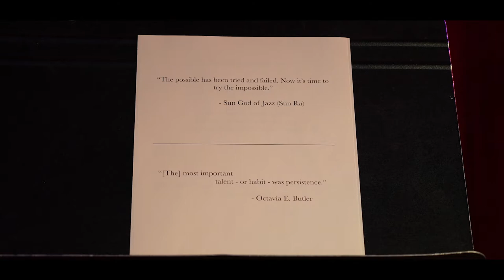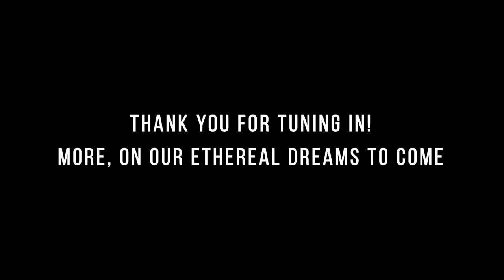Presence Finale | "Intro to the Afrofuturists" / Idris Frederick's "Egypt"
“Intro to the Afro Futurists” written and spoken by Asha Hassan Nooli and Nyles Lattimore. Together they unite the artistic practices of writing and music making, when speaking of the brilliant legacies of Afro-Futurists Ocatvia E. Butler and Sun Ra.

         Following is the musical number “Egypt”, an original tune composed by Idris Frederick (Pianist and Bandleader) featuring Idris, Marvin Carter (Alto- Saxophone), Dominique Gervais (Drums), and Errick Lewis (Bass). With a mighty kind of cool, the band states the current mood by song with licks that sound of ethereal Egypt.

          May the journey be as enriching as we dreamed it to be.

     “Presence” is a short series of filmed performances, made for the The New School’s Black Student Union and Liberal Studies Association collaboration “The Afro and Indigenous Futures Series”. These events focus on the many visions of freedom and future ontologies derived from the cultures of Afro Diasporic and Indigenous peoples. The performance series is presented by A Poet’s Playhouse, produced, created and directed by Nyles P. Lattimore.

Videography and Editing by Alex Dekaulb
Production Associate, Silvana Alvarez Basto
Thank You to The Jazz Gallery, for hosting our musics and poetry.